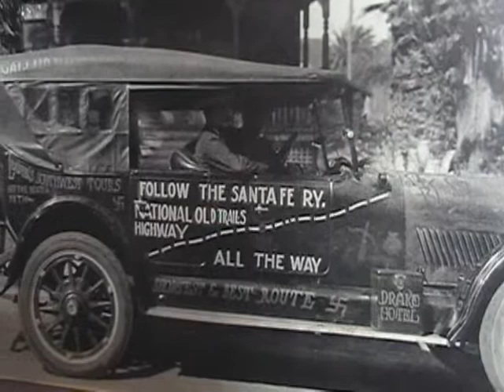Route 66 Arizona Chapter One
The story of Route 66 in Arizona is a story of history, the present and future of The Mother Road.